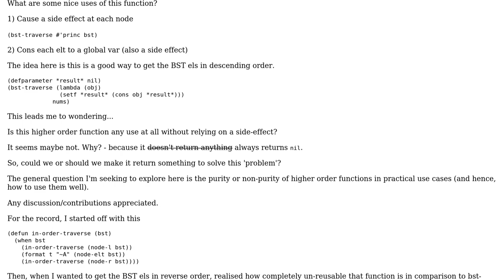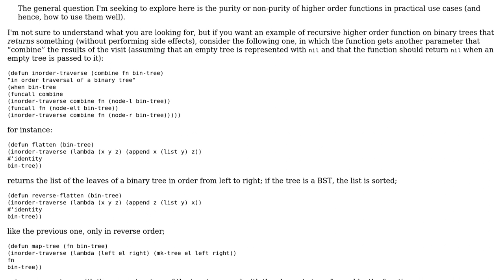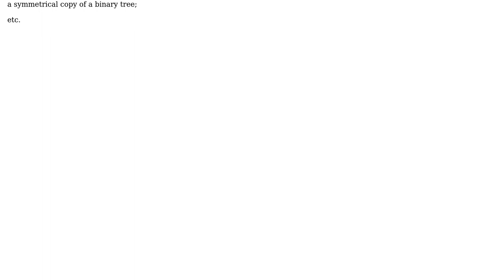BST traverse as higher order function (3 Solutions!!)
BST traverse as higher order function

With thanks & praise to God, and with thanks to the many people who have made this project possible! | Content (except music & images) licensed under CC BY-SA | Music | Images & others | With thanks to user SAM OnELA user Renzo user Rainer Joswig user mwal and the Stack Exchange Network Trademarks are property of their respective owners. You are responsible for your own actions.